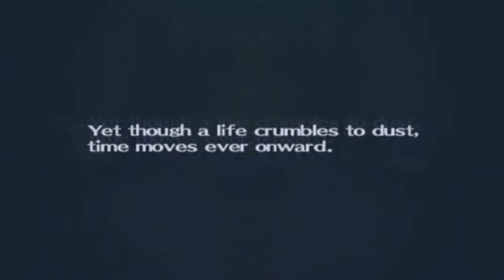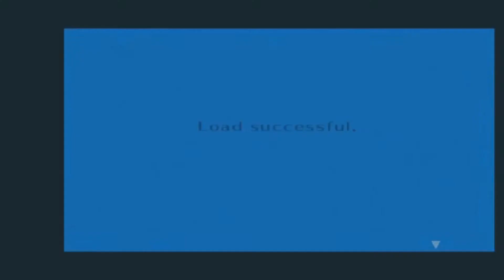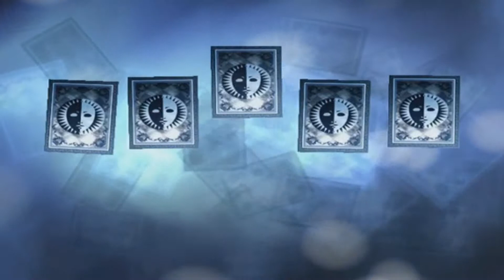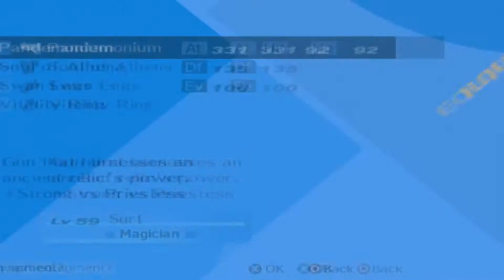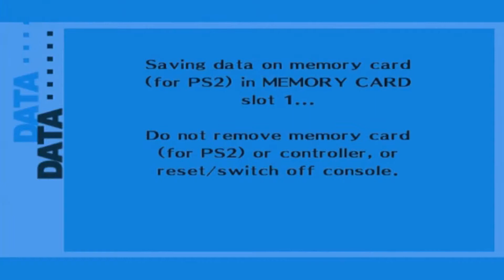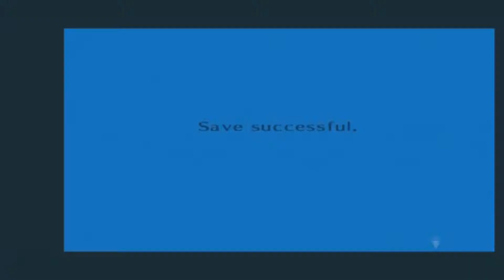Persona 3 FES: The Answer [Part 21] - Superhuman Samurai Syber-Squad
Doable bossfights that require some kind of thought and more dismaying about my inability to play Persona 4 Golden.